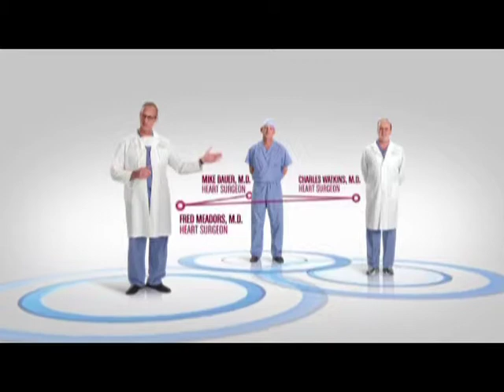Insurance for the heart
Dr. Tom Wallace and patient Richard Moore talk about a divice considered to be insurance for your heart.